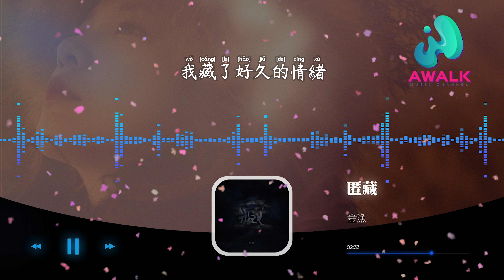金渔 - 匿藏『爱与恨交织成谜产生分歧，刺痛每一寸呼吸，我彻底失去了自己。』【动态歌词 | Pinyin Lyrics】【一月新歌】【AWALK MUSIC】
金渔 - 匿藏『爱与恨交织成谜产生分歧，刺痛每一寸呼吸，我彻底失去了自己。』 | 新歌不重复 | 不间断播放 | 2022新歌推送 | 抖音十大热门歌曲 | 最火最热门洗脑抖音歌曲
（讯飞音乐）抖音歌曲排行榜
▶︎微信：awalkmedia

网易云音乐‣‣

欢迎点歌

▶︎作品介绍
作曲：杨瑜婷
作词：邓沐
原唱：金渔
演唱：金渔

▶︎歌词在下面
夜闯入双眼 吞噬着倦意让我失眠
被细数的从前
再一次摊开还是沦陷
明知复刻回忆不算太体面
却无法收手说再见
来不及分辨 是过剩的爱还是贪念
哪怕会被消遣
让我的世界掉入深渊
谁会怀缅谁又会去指指点点
吝啬的说不出感言
我藏了好久的情绪
你一转身就泛滥决堤
爱与恨交织成谜产生分歧
刺痛每一寸呼吸
我彻底失去了自己

♪ 音乐宣传

♪ 音乐发行

00:00:00  金渔 - 匿藏 ♪ AWALK MUSIC ♪
00:01:22  副歌 (Chorus)